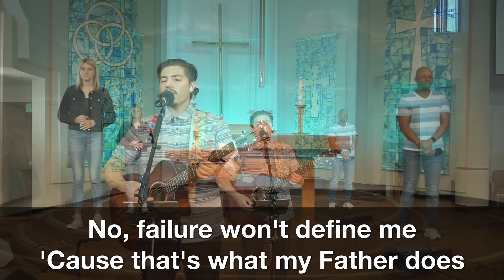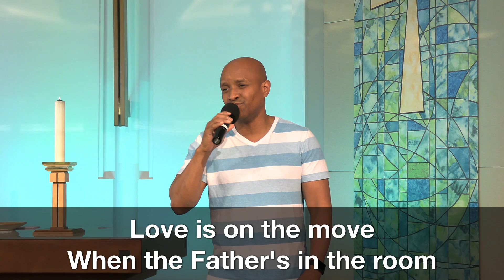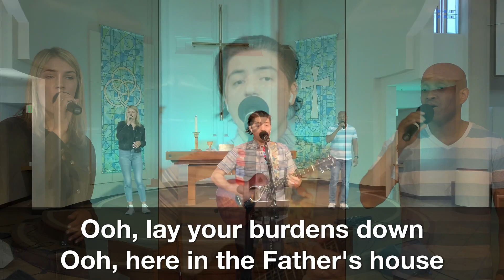The Father's House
Performed by the Saint Matthew Worship Team